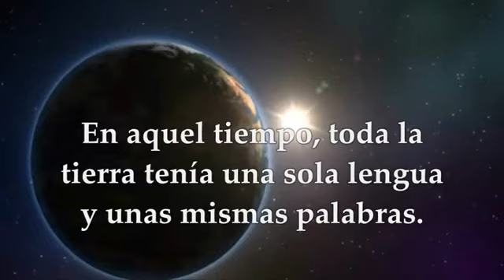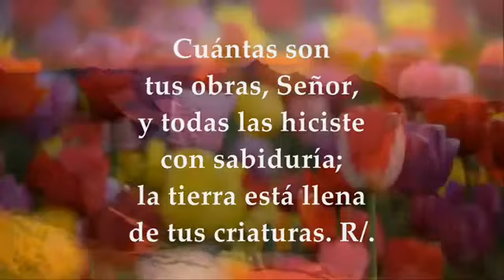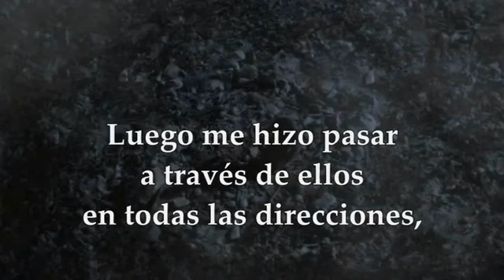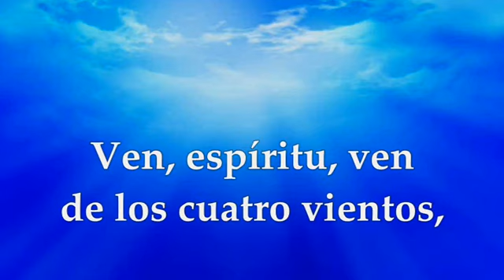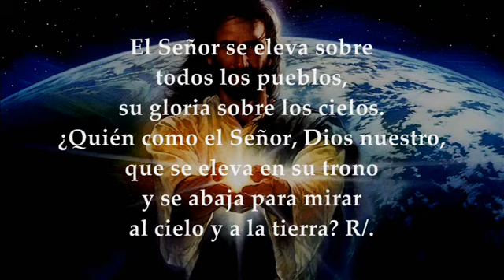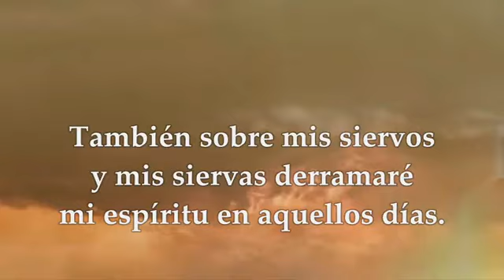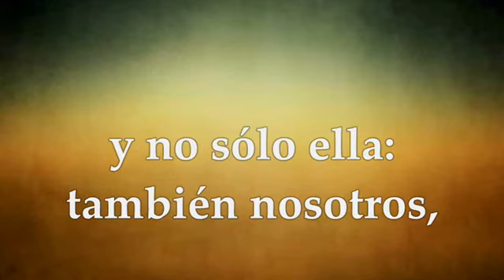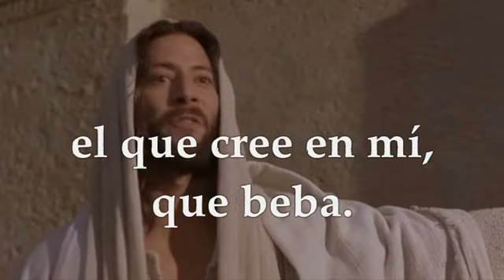Reflexión Vigilia De Pentecostés 🔰 Sábado 18 De Mayo Del 2024 🔰